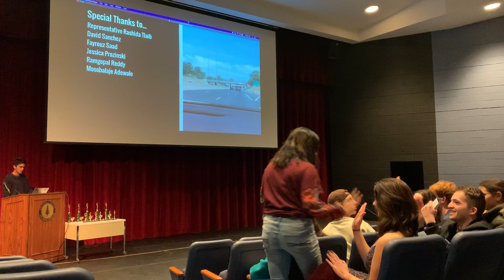Documentary Filmmaker Aarushi Ganguly Accepting herAward for Official selection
Documentary Filmmaker Aarushi Ganguly Accepting her
Award for Official selection